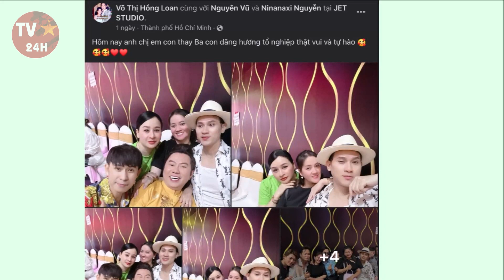7 BÁNH XÈO hối hận xin nhận lại cháu ngoại bị BÙM BUM cương quyết TỪ MẶT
7 BÁNH XÈO hối hận xin nhận lại cháu ngoại bị BÙM BUM cương quyết TỪ MẶT